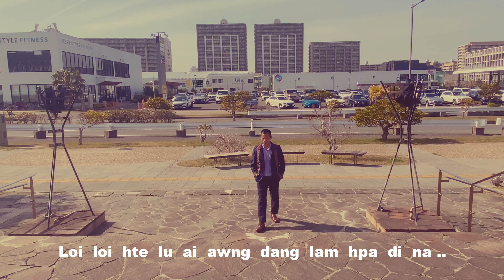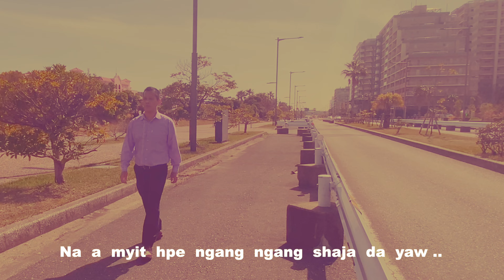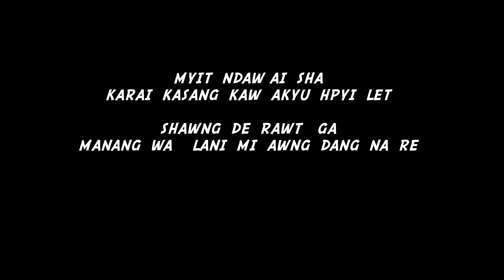Ah Tang , Ah Ze , Ong Lar , Nor Ni n gun jaw mahkawn